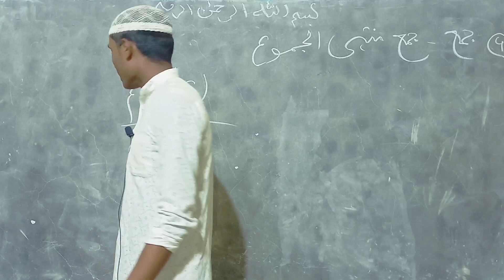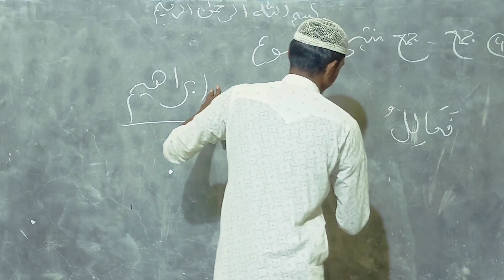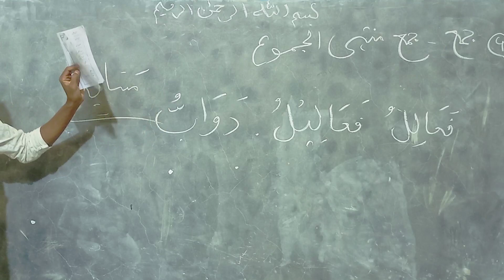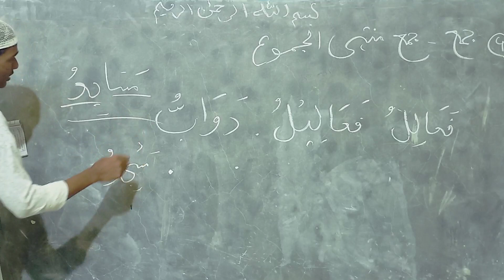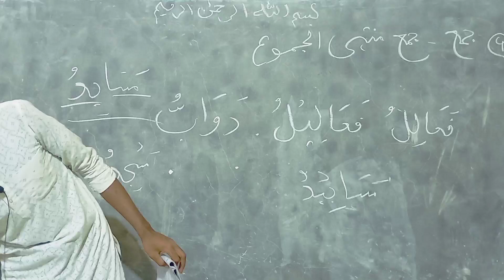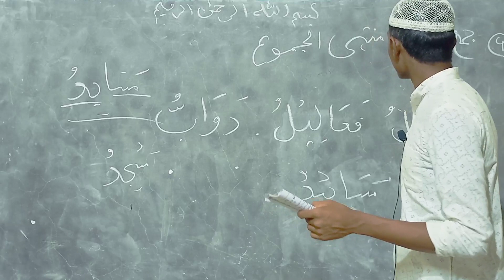Amin Un-Nahw Part-24 Islamic Shikkha Kendro Asadul Islam